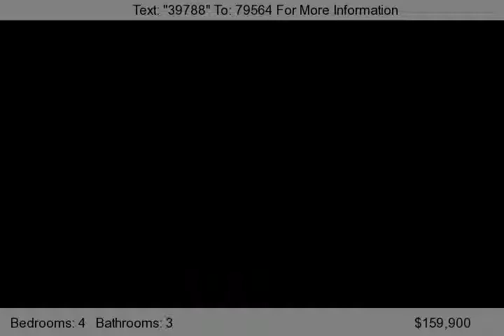Amber Lane, Palmdale CA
Marvelous Palmdale Home turns Modern. Move in Ready...fast closing

Regular sale